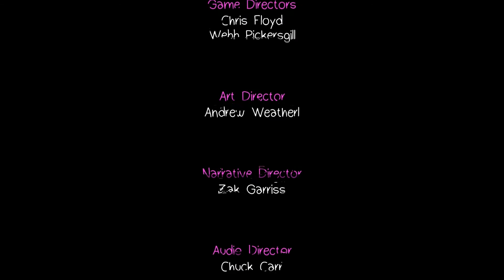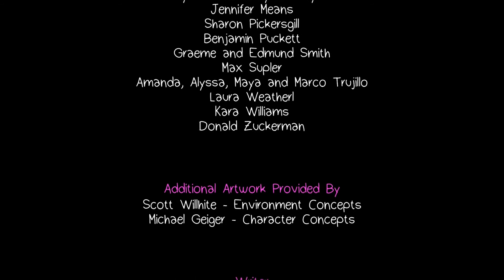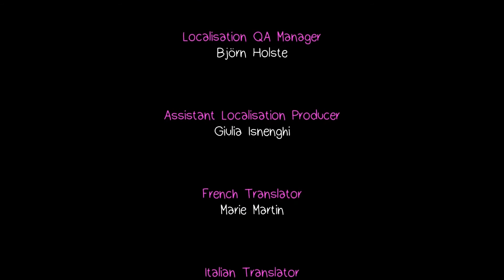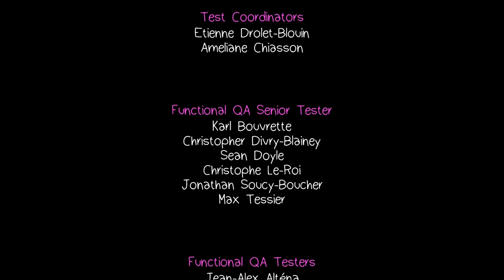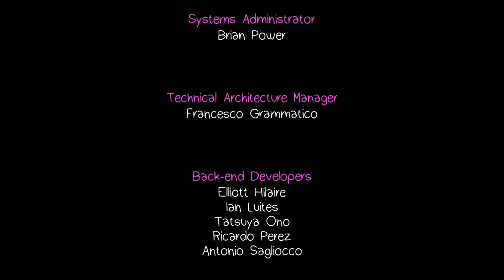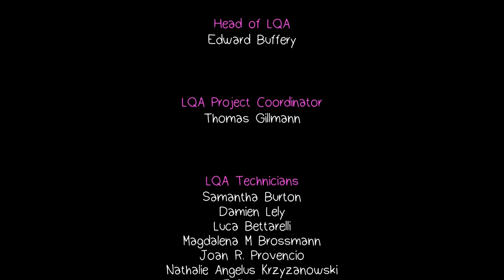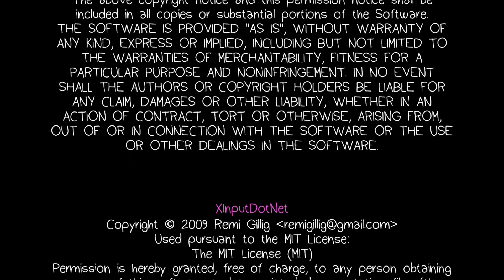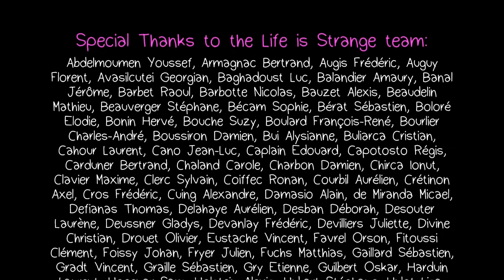Life is Strange Before the Storm #31 Rachels Mom Sera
GAME
Titel: Life is Strange Before the Storm
Plattform: Play Station 4
USK: ab 12 freigegeben
Publisher:  Square Enix
«LET'S PLAYS Life is Strange Before the Storm  »
Kommentiertes Gameplay von Peter Gaming(2018).